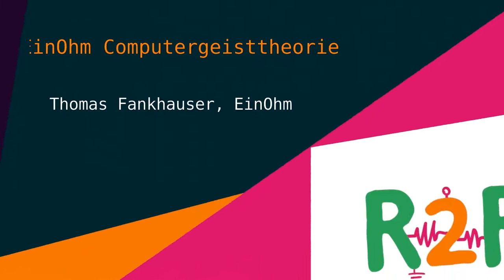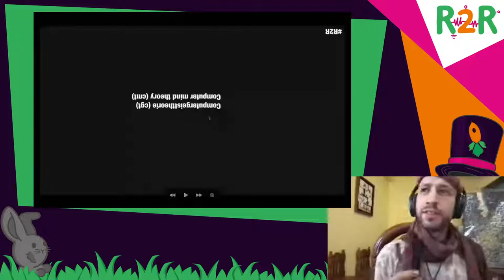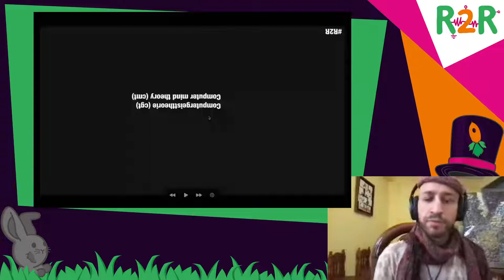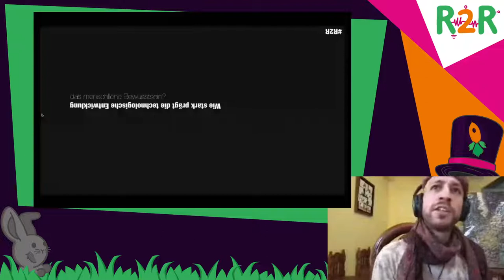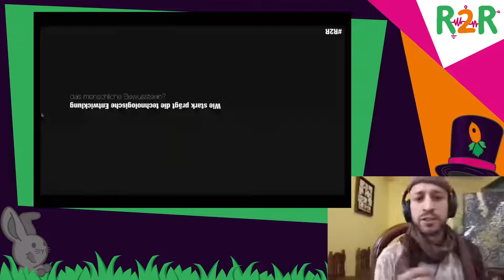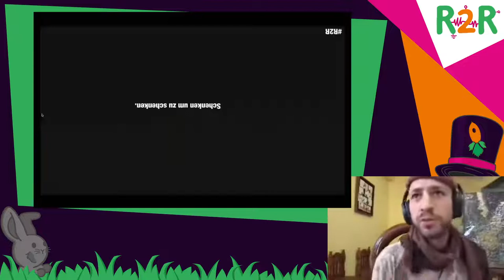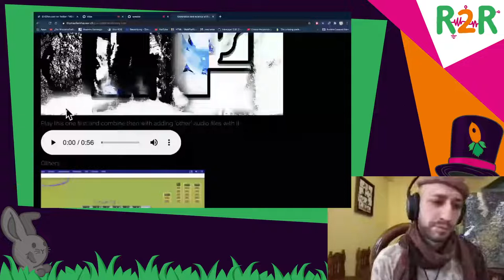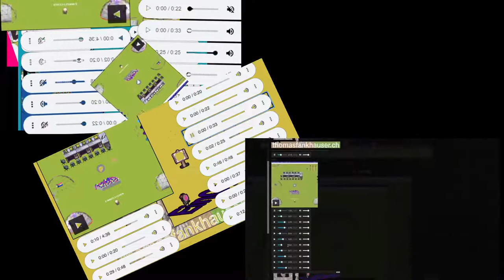DiVOC R2R - EinOhm Computergeisttheorie - english translation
Einführung in die Computergeisttheorie cmt von ThomasFankhauser.ch

Digitale Kunstarbeit als Live-Performance

Im Selbstexperiment schenke ich dem Computer meine Daten, um mehr über uns zu erfahren.

Haben Computer bereits Bewusstsein?
Ja, klar.

Thomas Fankhauser EinOhm